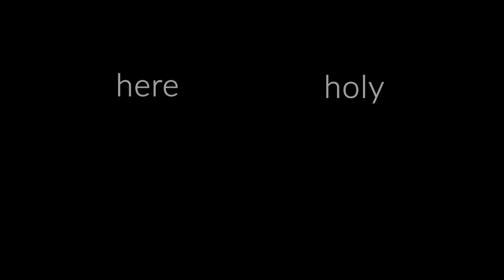December 24, 2022 - Christmas Eve